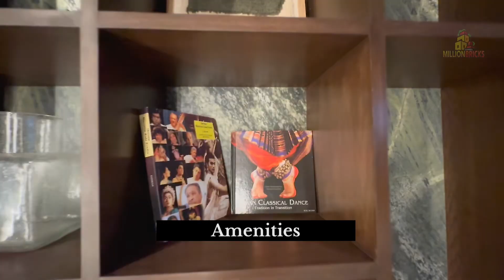Piramal Aranya 2 BHK Flat For Sale Byculla Mumbai🏠🏡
2 BHK Ready To Move Apartment
Carpet Area - 1060 Sq.ftt
Location - Byculla East South Mumbai
Project - Piramal Aranya

flats
flat
real estate
property
property for sale
mumbai
piramal
piramal aranya
2bhk
2 BHK
2 bhk flat for sale in piramal aranya mumbai
million bricks